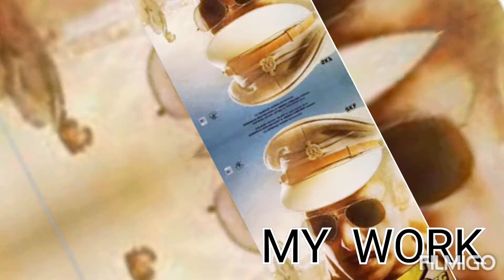prosthetic makeup sameer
my wor make up # prosthetic make up